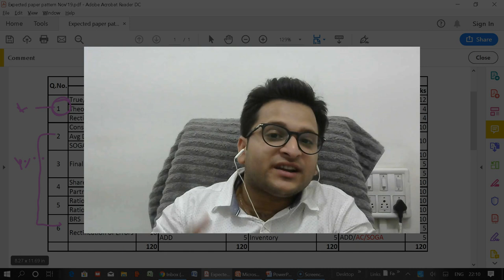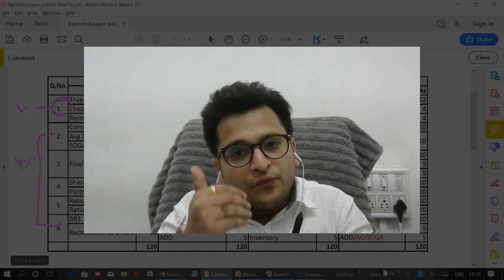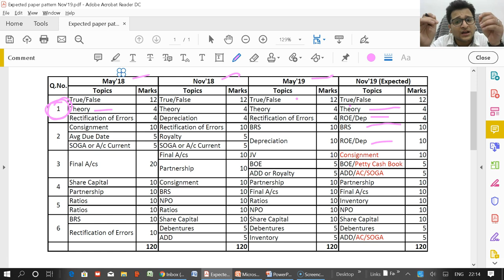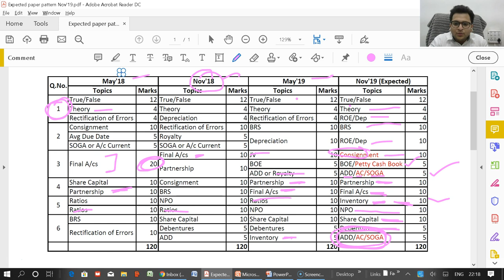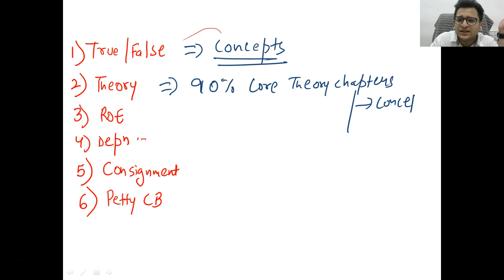Important Questions for CA Foundation Accounts Nov'19